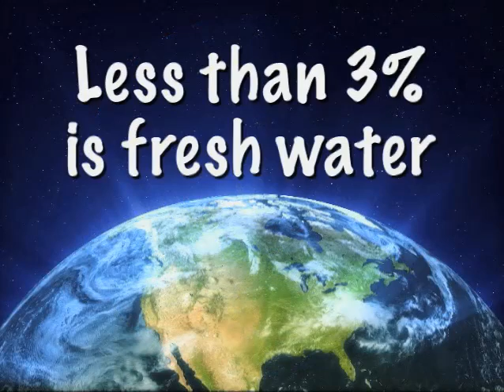Hillsborough Television Program - Part 7 (of 8)